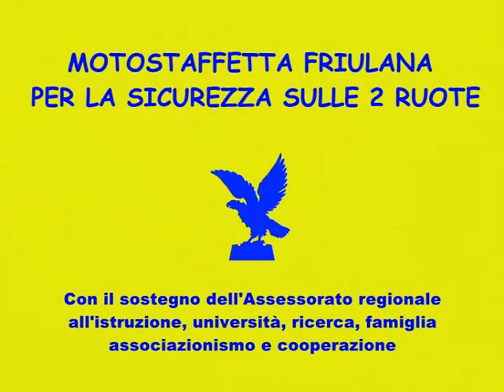Motostaffetta Friulana per la sicurezza sulle 2 ruote Roberto Molinaro Assessore Volontariato FVG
Emittente:  FVG sportchannel
Anno: 2012
Ospite: Roberto Molinaro Assessore Volontariato FVG